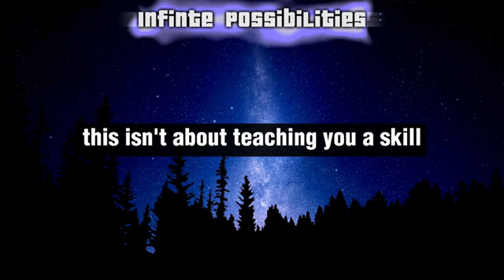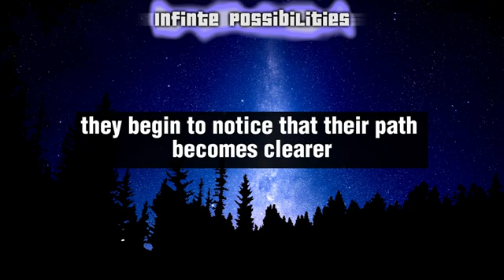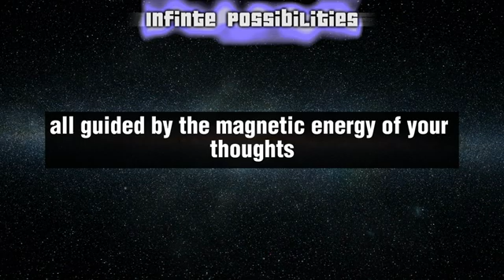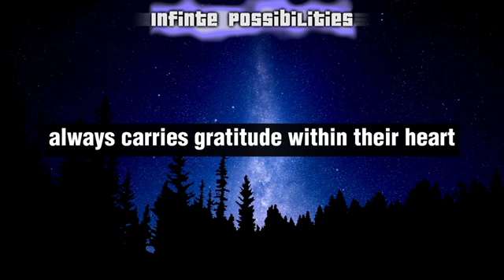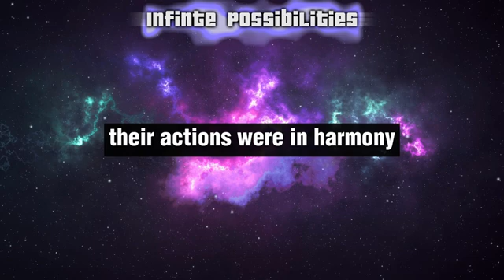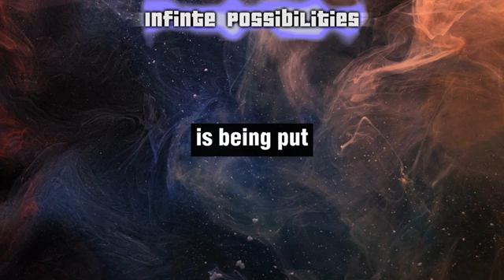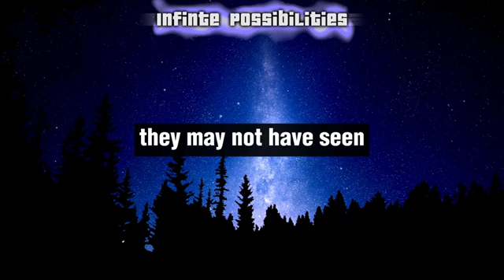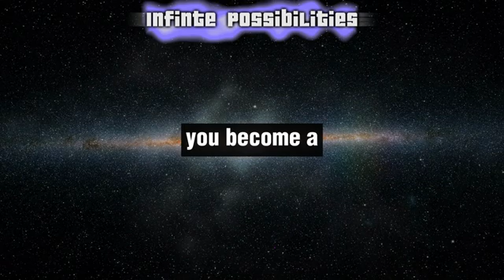7 Signs That You Are Magnetic for Manifestation | Law of attraction | Eckhart Tolle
NO ONE WILL TEACH YOU THIS | Law of attraction | Eckhart Tolle

In this video, we explore the Law of Attraction and how you can use it to manifest your desires and achieve your goals. Eckhart Tolle  teachings suggest that visualization and focusing on what you want, rather than what you don't want, are key to using the Law of Attraction effectively. We'll discuss how to create a clear and specific vision of your desires, and how to program your subconscious mind for success using powerful visualization techniques.

Taken inspiration from -
Dolores Cannon
Aaron Doughty